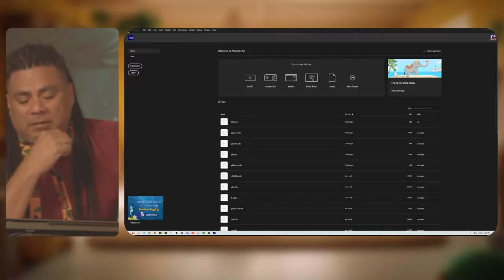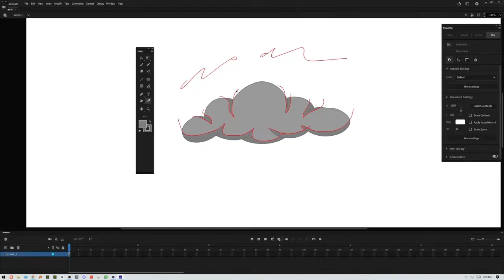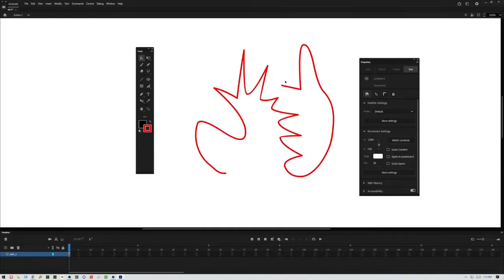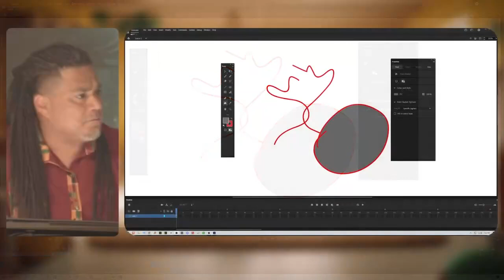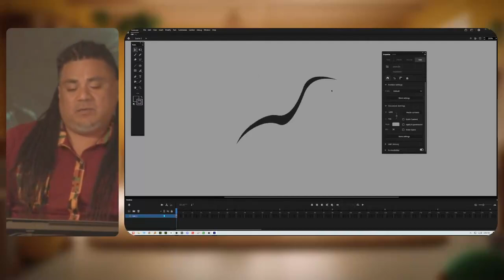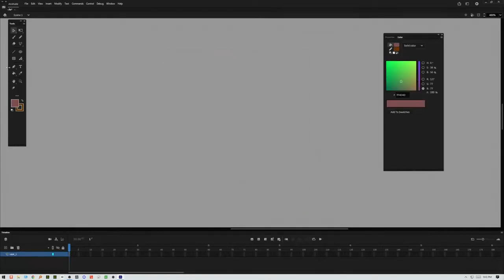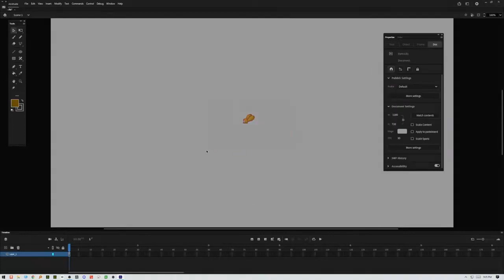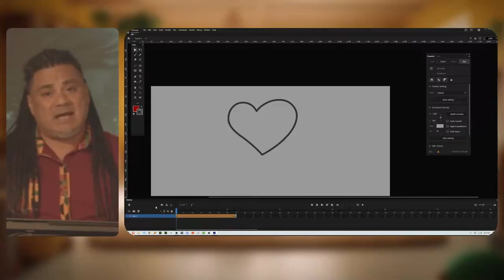Adobe Animate | The Foundation: A Comprehensive Walkthrough Of The Tools and Their Properties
This video takes an in-depth look at what is probably the most important and most overlooked aspect of Adobe Animate, The Tools and Properties. I will walk you step by step through the various tools, their properties and their modifiers. I will show you various working techniques and how to approach the art creation process for a more efficient and productive flow. This should be everyone's first steps when taking on this powerful 2d animation software and mastering these simple tools will lay the foundation of everything that is to come.